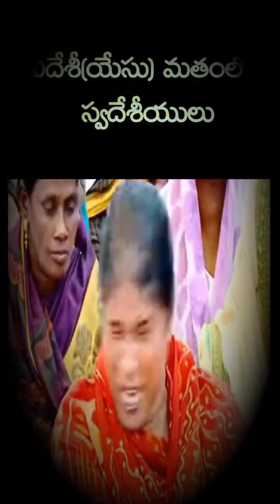ప్రతి ఇంటి ఏసు కథ every House Jesus story Telugu Christian